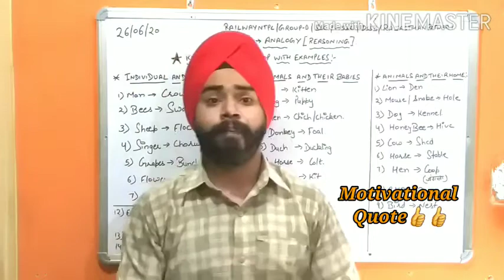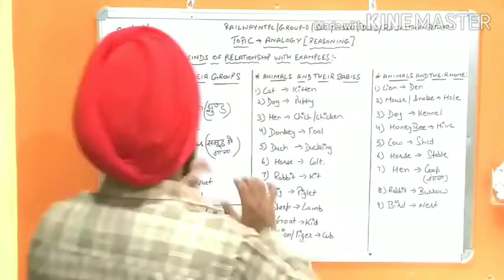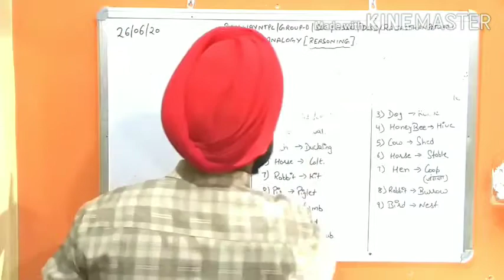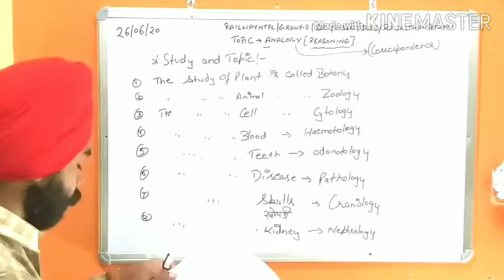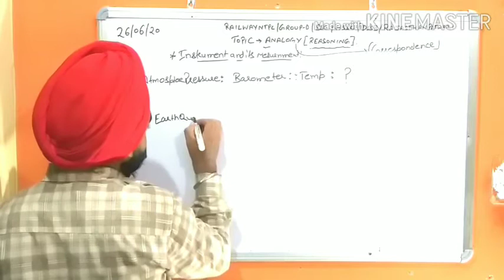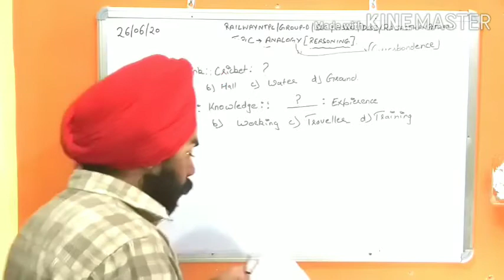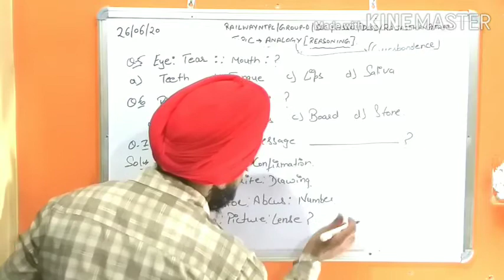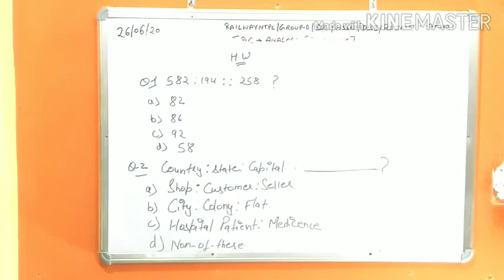Analogy||verbal Reasoning for Railway/SSC/HSSC or Other Competitive Exams